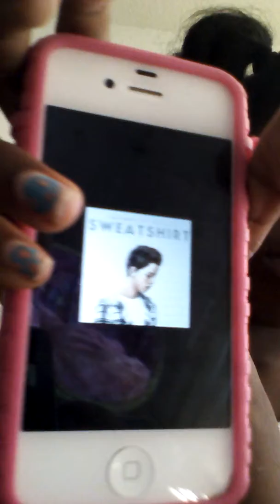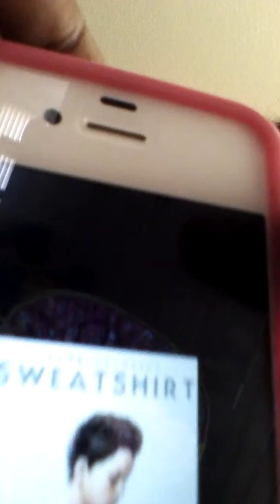Else reacts too Jacob satrouis sweatshirt